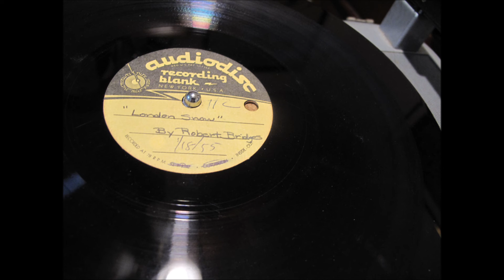Joanne Simon reading 'London Snow' by Robert Bridges 1 18 1955